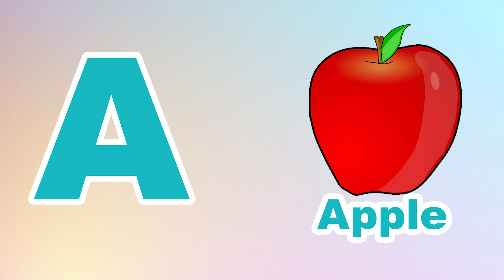Phonics Song for Toddlers A for Apple Phonics Sounds of Alphabet A to Z ABC Phonic Song |#1464